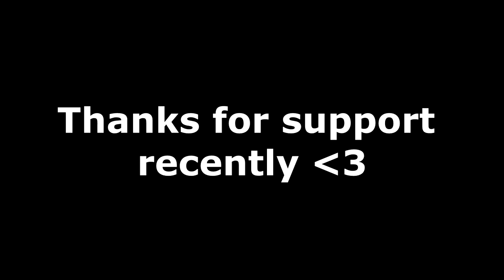TROLLING 5-MAN AT CHINOOK! (Rust Survival)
Another video this weekend as promised! Hope you all enjoy :)

LINKS-